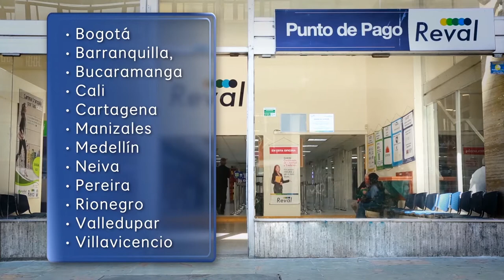Colfondos Video Reval 23122017